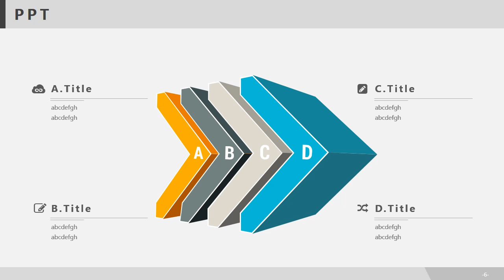Chart Series Template 01# - All easy to edit.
-Highly-useful, pixel-accurate master slides
-Tons of infographics and useful graphic elements
-Easily editable
-Quickly customizable, using easily recolored vector art throughout
-Custom gradient photos included as part of the design
-Hundreds of unique layouts
-Business model designs
-Data driven charts and diagrams
-Flowcharts and mindmaps
-Process diagrams
-Matrix diagrams
-Stage and process designs
-Tree diagrams
-Puzzle diagrams
-Custom hyperlinks and icons for social media integration

1/Click Short links --- 2/Wait 5 seconds --- 3/(Top right corner )SKIP THIS AD--Open file website --- 4/You can see Download File (select free download) ---  5/Click create free Download link --- 6/Close the AD page --- 7/click to download (success)